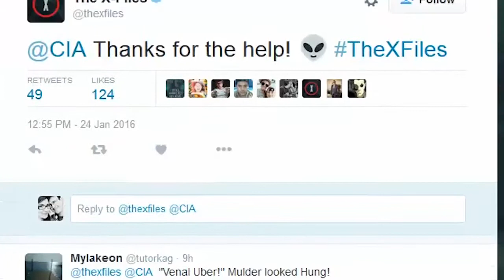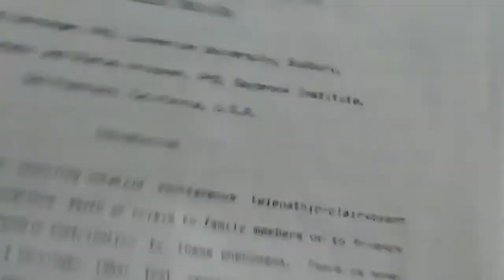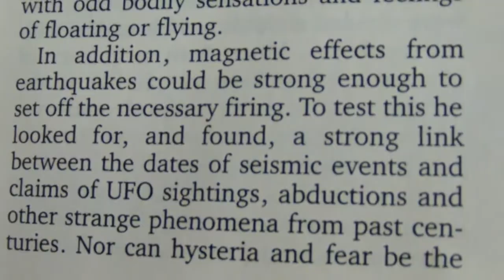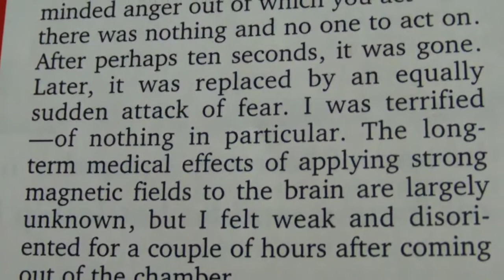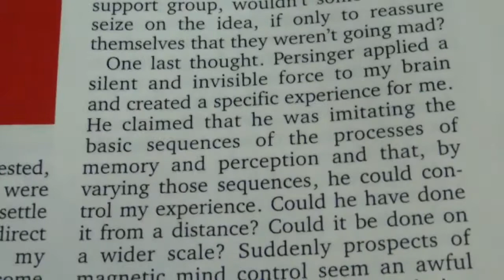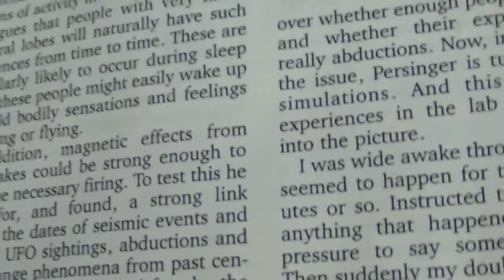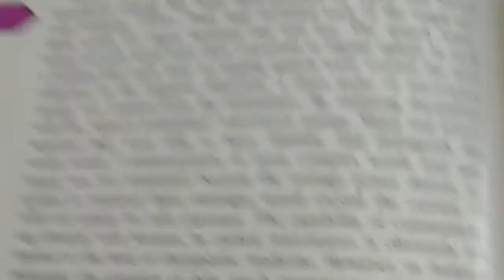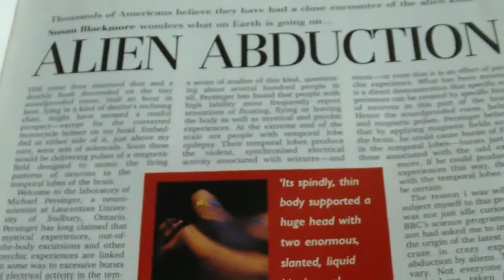Scientists Could Simulate Alien Abduction 20 Years Ago By Altering Neurons With Magnetic Fields